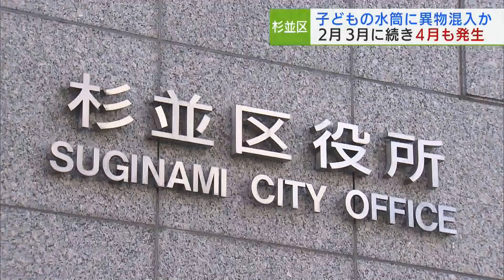子どもの水筒に異物混入か 杉並区内で3件目／Foreign object in a water bottle? Third case in Suginami Ward.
杉並区の小学校で今年2月と3月に相次いで児童の水筒に異物が混入されたとみられる問題で、4月にも区立の学校で同じような問題が起きていたことが分かりました。
杉並区によりますと、今年4月、杉並区立の学校で子どもの水筒に異物が混入されたとみられる問題があったことがわかりました。子どもに健康被害は確認されていません。区は保護者の意向を尊重するとして今回の問題が起きた学校を明らかにしないとしています。
杉並区では今年2月に杉並第九小学校で児童が学校から持ち帰った水筒に塩素系とみられる液体が混入されていたほか3月には桃井第四小学校でも児童の水筒に異物が混入されたとみられています。区によりますと、3件全ての問題で警視庁に相談をしているということです。
杉並区は再発防止の対策として各学校に、人がいない教室や鍵がかからない教室に水筒を置かないよう周知したほか、先月までに全ての小中学校などで見回りを行い、水筒の管理状況を調査したということです。